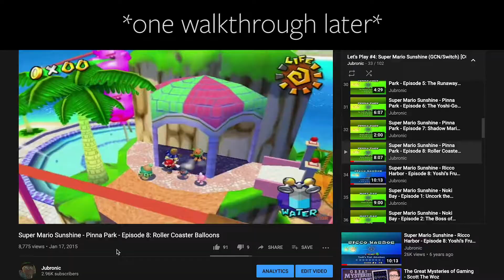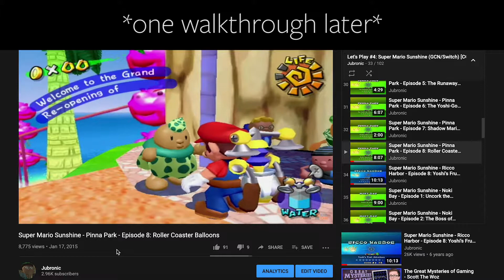This Should be Easy, Right? | Super Mario Sunshine HD Highlights - Episode 5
If 2020 has taught me anything, it's that it's not going to be.
Bit of a longer episode to make up for the delays with this series! Been busy with school and life. Also this episode took forever to edit.

As the title says, this is a video showing highlights from playing through Sunshine in HD on the Switch. If you are looking for my let's play of the original, you can find it

With the release of Super Mario 3D All-Stars, I thought it would be fun to go back through Super Mario Sunshine since it was, and still is, a huge part of the channel. That, and I needed to justify spending $90 on 3 games I already own.